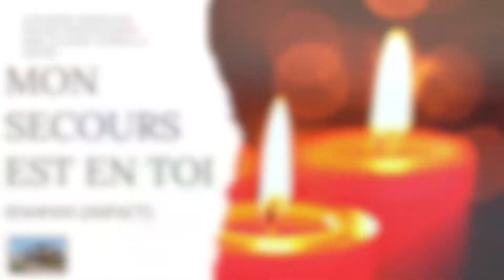CHANT : MON SECOURS EST EN TOI Jem1011 (Impact)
Chant interprété au sein de l'église protestante de Ans - Alleur - Juprelle ( Liège - Belgique )

Chant : Pasteur Yann Gabel
autorisations : Images / Vidéos : Pixabay / Pexels / Coverr

PAROLES

1. Si la lune me glace et le soleil menace,
Créateur des étoiles, mon secours est en toi.

2. Si mes larmes ruissellent et que mon pas chancelle,
Créateur de la terre, mon secours est en toi.

Je lève les yeux vers les hauts sommets,
Toi seul es mon Dieu ; je proclamerai :

« Toi seul es ma force, toi seul me restaures,
Mon secours est en toi. »

Toujours tu me portes, jamais tu ne dors ;

3. Si la peur m'envahit et mon âme chavire,
Créateur de la vie, mon secours est en toi.

Ta victoire, mon espoir, ton chemin,
Mon destin, ton salut, mon refuge, tout est en toi.